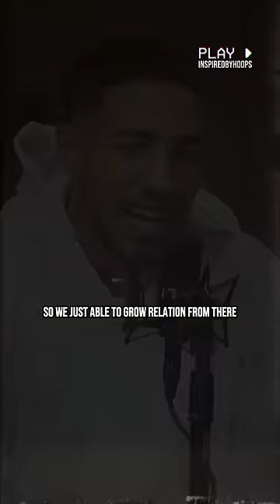Tyrese Haliburton On Laughing At Chris Paul 😭🤯